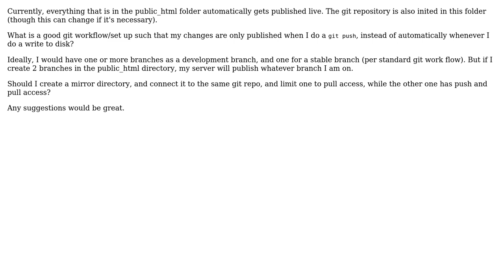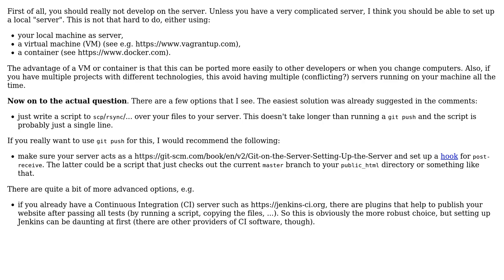Software Engineering: Best practices for working with public_html folders and git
With thanks & praise to God, and with thanks to the many people who have made this project possible! You are responsible for your own actions.